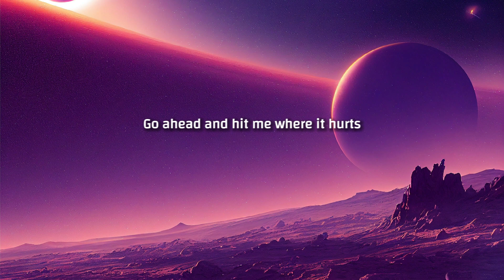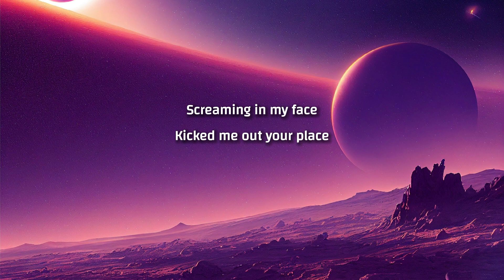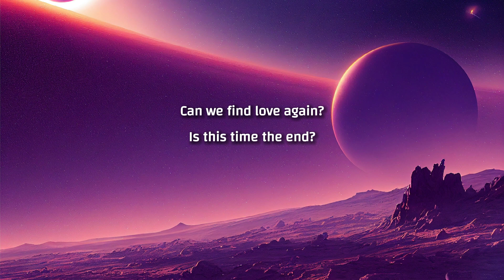The Kid LAROI - Love Again (Lyrics)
[Chorus]
Till you hit me with "Can we talk?"